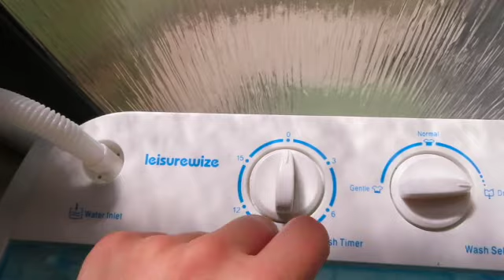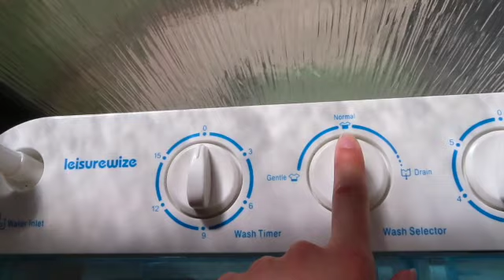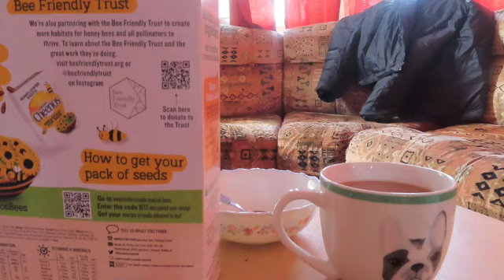Week in the life | babbacombe Model Village | Promo day | Show team, Welcome Family Holiday Park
Thank you for all the support! A little weekly vlog with a promotion day with the show team.

Natashaecooper